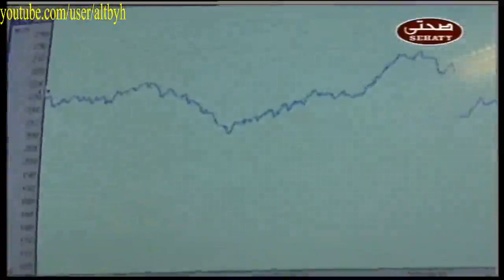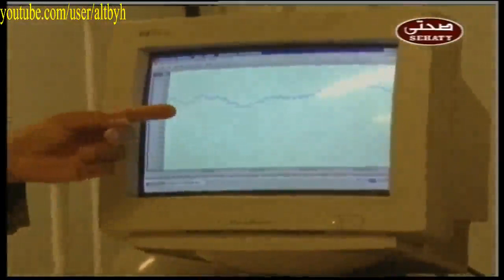تصلب الشرايين في القلب الاعراض وطرق التشخيص الدوبلر الملون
كلمات دلالية
القلب Heart
 ضغط الدم blood pressure
جلطة stroke
الاوعية الدموية Cardiovascular disease